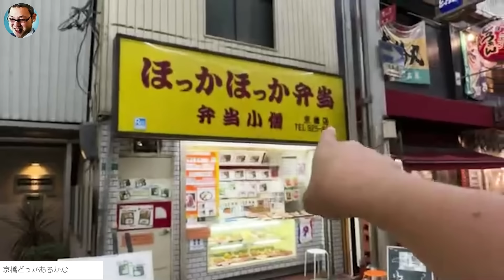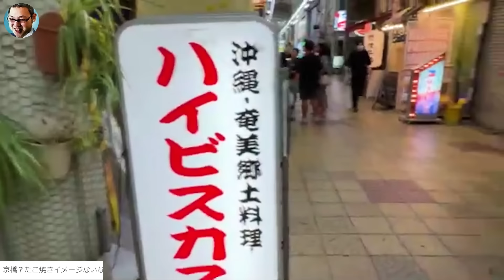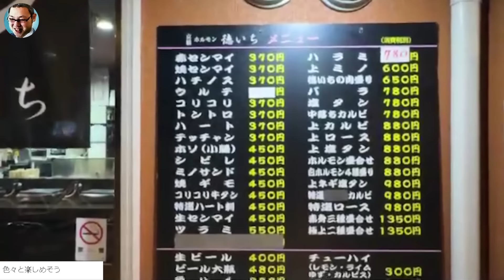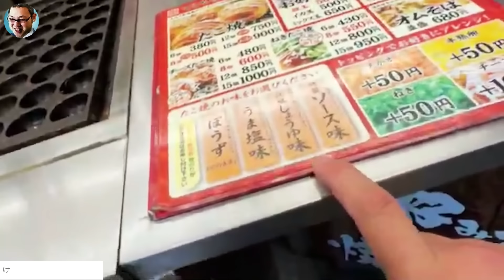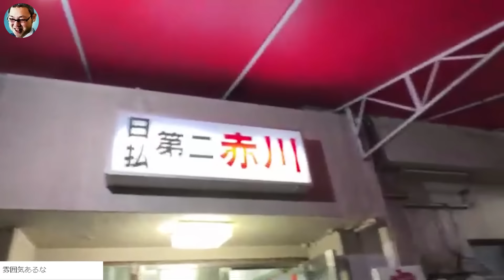【大阪徘徊物語】京橋でたこ焼き食べる/西成でおっさんに喧嘩売られた･･･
放送日　2024年09月20日 大阪徘徊物語

00:00 京橋
08:32 焼きそば・たこ焼きを食べる
12:22 トイレが見つからずイライラ
15:37 大阪城
18:18 道頓堀
20:45 西成の思い出話
30:09 おっさんに絡まれた
36:55 迷惑リスナーに絡まれた